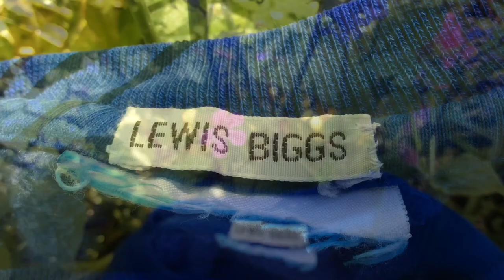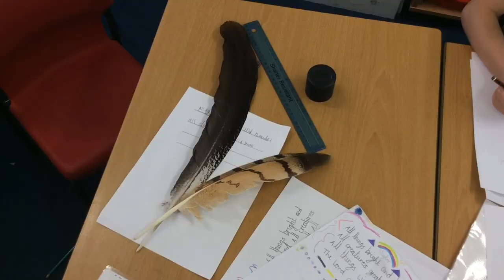The Lost Children Clifford Primary School